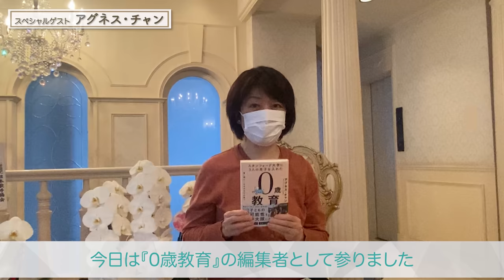【無意識の自己肯定感】子どもの才能と可能性を開花させる子育てをスタンフォード大学に3人の息子を入れたママに聞きました/小川大介の見守る子育て研究所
《「見守る子育て」が分かる！できるようになる！》
小川大介の「見守る子育て研究所」【公式】
LINE友だち限定で『7日間でわかる！頭のいい子が育つ「見守る」子育てメソッド』無料プレゼント中です！
今すぐご登録ください！

こんにちは！子ども本来の力を見つけ出す「見守る子育て」の小川大介です。今回はスペシャルゲストのご登場です！アグネスチャンさんとの対談が実現しました！
アグネスさんといえば、「ひなげしの花」の大ヒットで国民的アイドルになったことで有名ですが、実は児童心理学、教育学の専門家なんですね。アップル創業者のスティーブ・ジョブズを輩出したことで有名な、スタンフォード大学にご自身とお子さん3人全員が進学している、高学歴一家であり、子育てにおいて自己肯定感を育むことへの知識と経験が豊富な方です。

今回、アグネスさんの新刊『スタンフォード大学に3人の息子を入れた 賢い頭としなやかな心が育つ 0歳教育』を編集した、元AERA with Kids編集長の江口祐子さんから「小川先生の『見守る子育て』と共通点がたくさんあるからお話ししませんか！」とお声かけいただきまして、アグネスさんと僕との対談が実現しました。

子どもの可能性を信じる心、自己肯定感の大切さ、無条件の愛情、脳の成長、考える力が育まれる親の関わり方、日本の受験制度と海外の大学進学との違いなど、互いに関心のある話題だけに大変盛り上がりまして、予定時間を大幅に延長しての収録となりました。

赤ちゃんを子育て中の親御さんはもちろん、お子さんがすでに大きくなった方にとっても発見がたくさんある対談だと思います。僕も非常に楽しかったので、ぜひ最後までご覧いただき、一緒にその楽しさを共有してほしいなと思います。

ーアグネスチャンさんのプロフィールー
1955年香港生まれ。1972年に『ひなげしの花』で日本の歌手デビュー。上智大学国際学部を経てトロント大学(カナダ)へ編入学、社会児童心理学を学ぶ。1985年結婚。1989年9月、当時3歳の長男・和平さんを連れてスタンフォード大学に留学、同年11月に二男・昇平さん出産。1992年6月スタンフォード大学大学院教育学博士課程を修了。1994年に博士号が授与された。1996年香港にて三男・協平さん誕生。現在は芸能活動のほかエッセイスト、日本ユニセフ協会大使、ユニセフ・アジア親善大使、香港浸会大学特別教授など、世界を舞台に幅広く活躍している。

▶︎注目記事
「アグネス論争」がきっかけでスタンフォード大留学　アグネス・チャンのピンチを救った亡き父の言葉とは

▶関連図書
『スタンフォード大学に3人の息子を入れた 賢い頭としなやかな心が育つ 0歳教育』（ディスカヴァー・トゥエンティワン）

『頭がいい子の家のリビングには必ず「辞書」「地図」「図鑑」がある』（すばる舎）

『自分で学べる子の親がやっている「見守る」子育て 』（KADOKAWA）

【中学受験】高学年からの受験開始でも合格できる子の勉強法と低学年の過ごし方

【子どもの才能】知能や才能・勉強のセンスは遺伝子で決まるなら努力は無駄なの？

【目次】
00:00 概要
03:21 『０歳教育』を執筆した想い
09:17 学びのチカラを深めた方法
13:10 子育てで大事にしていること
26:44 スタンフォードへの道のり
34:31 スタンフォードの審査基準
38:11 いい学びとは？
41:42 愛のチカラ
43:28 親御さんたちへのメッセージ

【カテゴリ別動画一覧】

▼様々なメディアやSNSでも発信しています！！

【見守る子育てについて】
このチャンネルでは、
教育家の小川大介が、
30年に渡る中学受験指導経験と、心理学・脳科学の知識、そして6000組以上の子育て・学習カウンセリングの実践を通して築き上げた
「見守る子育て」メソッドを、
子育て中の親御さんと、学校や塾・習い事の先生などの子どもの成長に関わる方々にお届けしています。

現代の子育ては、SNSやインターネットなどを通して、情報があふれかえっているために、かえって何が大切なのかが分からなくなっているという問題を抱えています。

子どもに愛情を注いでいるつもりなのに、親が子どもに手出し・口出ししすぎる「与える子育て」で、かえってお子さんの可能性の芽を摘んでしまうということすら起きています。

「見守る子育て」は与える子育ての真逆で、
「子どもを信頼するための知識と技術」を体系だてたメソッドです。

知識ですから、知ることができればすぐに活用できます。
技術ですから、練習すれば誰でもお子さんの持ち味を伸ばせるようになります。

お子さんの才能と可能性を引き出して、大きく育ててあげたいと願う親御さんたち、先生たちに
役立てていただける情報をお届けしていきます。

「見守る子育て」が広まることで、日本とアジアの子育て環境が笑顔に包まれることが僕の夢です。